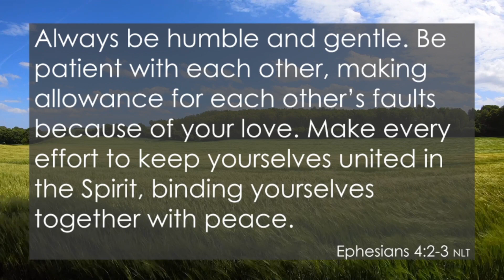Kingdom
Craig Kellogg
1/7/2023